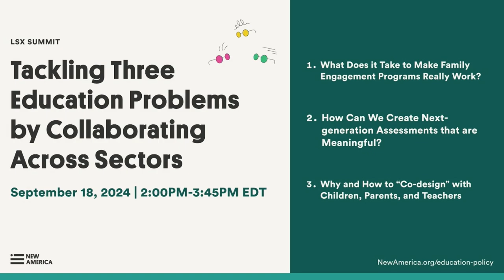LSX - Afternoon Panel #2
Moderator: Elena Silva, Senior Director of PreK-12 Education at New America
Andrea Goldin, Neuroscientist, Torcuato Di Tella Univ, Argentina
Tammy Kwan (remote), Founder and CEO, Cognitive Toy Box
Andres Bustamante (remote), Asst Prof, Human Development, UC-Irvine